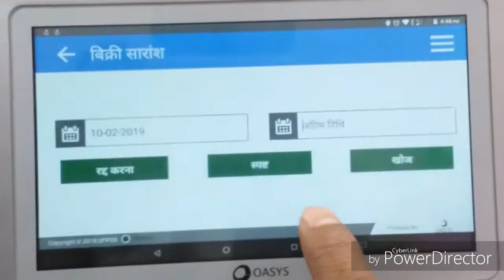Ration Card Machne लेन-देन की पूरी प्रक्रिया देखें| By NIZAM KHAN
किस तारीख से किस तारीख तक कितने लोगों को राशन दिया है|
लेन-देन की पूरी प्रक्रिया देखें|